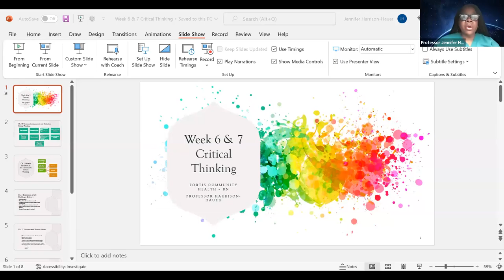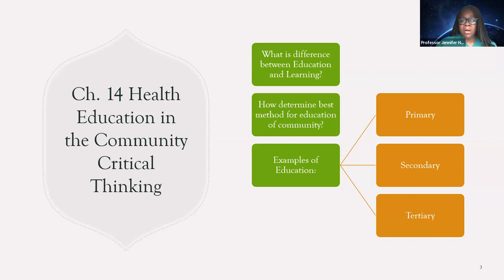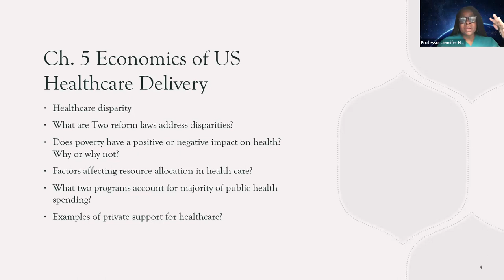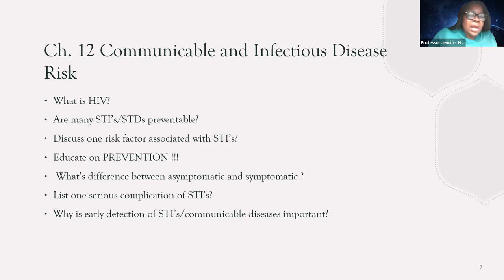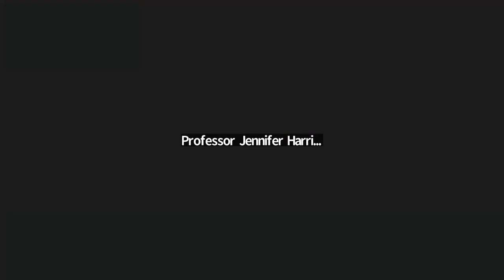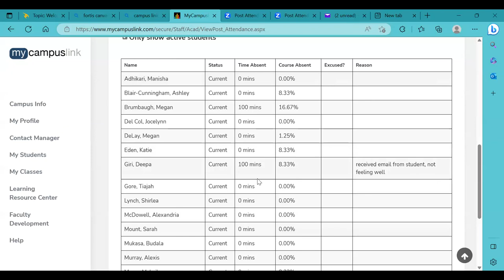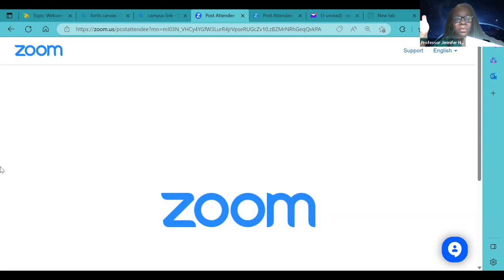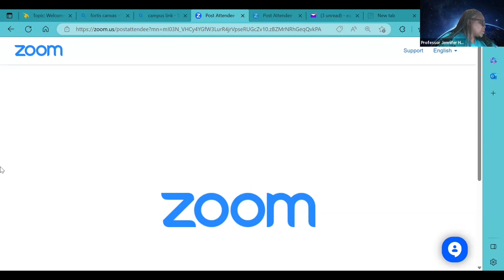Week 7 class - Fortis College Community Health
Fortis College Community Health